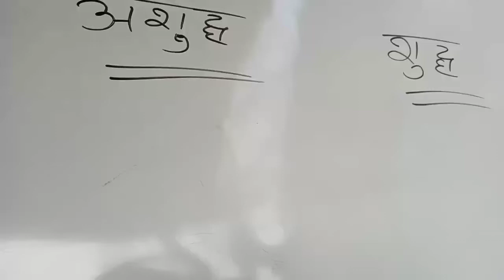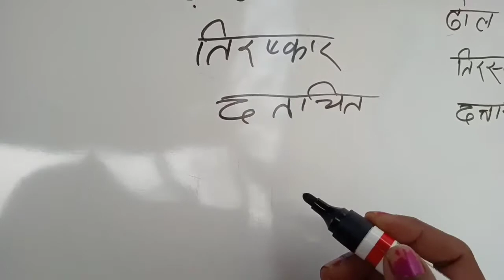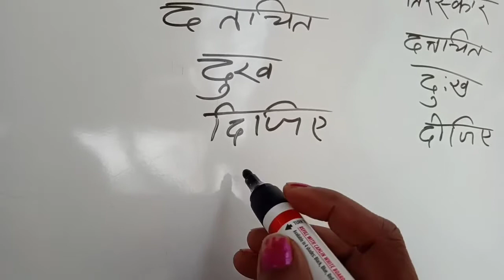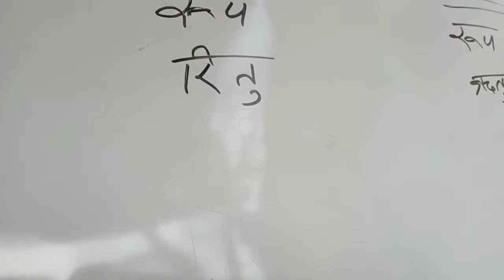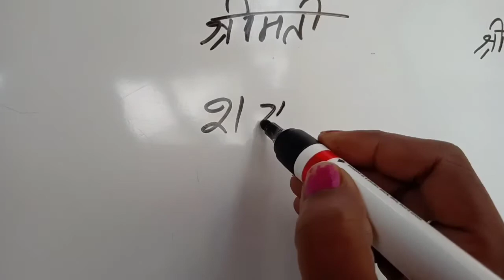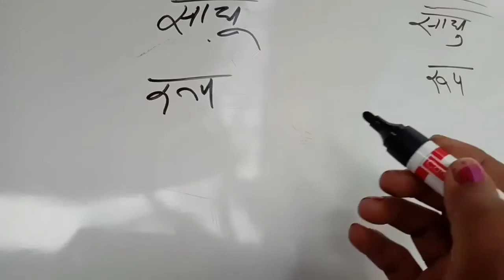शुद्ध और अशुद्ध लिखने का आसान विधि तरीका 🙄🙄😱😱😱🤒🤒🤒🤒🤒